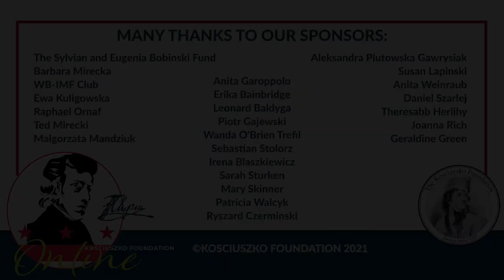Chopin Piano Academy 2021 Highlights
On February 26-28, the Kosciuszko Foundation in Washington D.C. presented the 2nd edition of the Chopin Piano Academy – Master Classes with renowned pianists, Chopin experts, and laureates of the International Chopin Competition in Warsaw - Ewa Poblocka, Piotr Paleczny, Krzysztof Jablonski, and Alexander Kobrin. The online version of the Chopin Piano Academy exceeded our expectations. The number of applications received tripled since the previous edition and the level of submissions was outstanding. The Academy closed with a celebration of Frederick Chopin's 111th  birthday. The viewers enjoyed inspiring speeches by the Guests of Honor, Maestri Garrick Ohlsson, Kevin Kenner, Ingolf Wunder, Jeffrey Swann, Brian Ganz, Piotr Gajewski, and Polish Ambassador Dr. Piotr Wilczek, ending with heartfelt Happy Birthday wishes to our beloved Polish composer. Hosted by Academy Directors, Martin Labazevitch, Jason Solounias, and Barbara Bernhardt, please watch the highlights of this year's Academy.